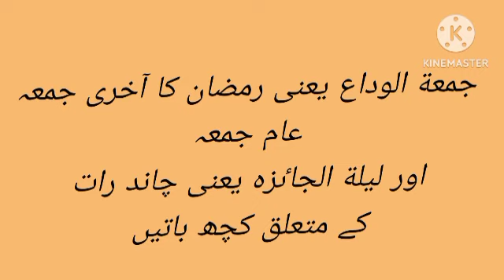{part3} अलविदा जुमा ' आम जुमा और चाँद रात के बारे मे कुछ बातें | wasiurrahman mujibj qasmi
Video from Abu Umaima Mujibi
×deeni masail
×namaz ke masail
×جمعہ کی فضیلت
×جمعہ کے مساٸل